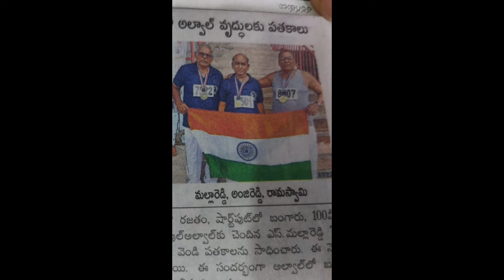TELANGANA MASTER ATHLETES IN MALASIA / INTERNATIONAL MASTERS ATHLETICS CHAMPIONSHIP-2022